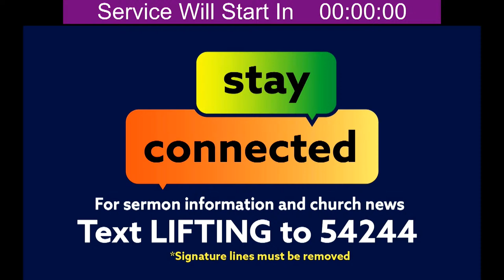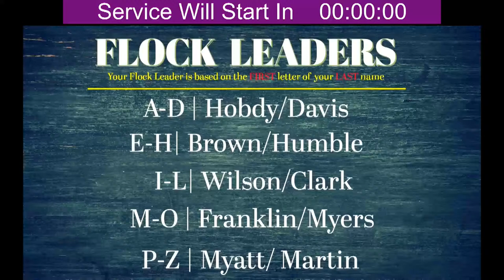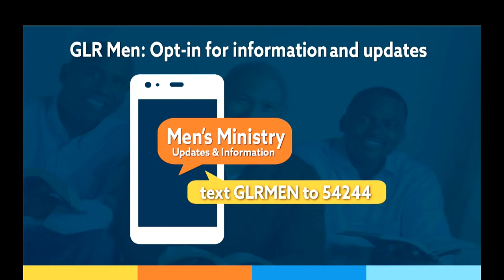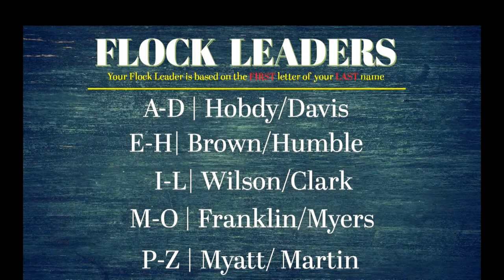"AN ADVANCED PRAISE" | Dr. Lonnie D. Wesley, III - Pastor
Isaiah 12:4-6
Minster Kenneth Kidd